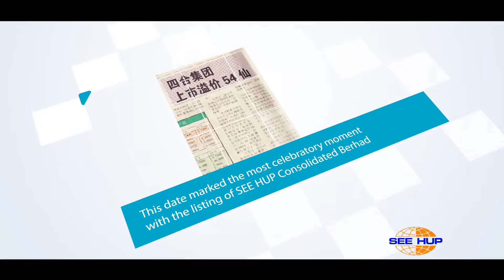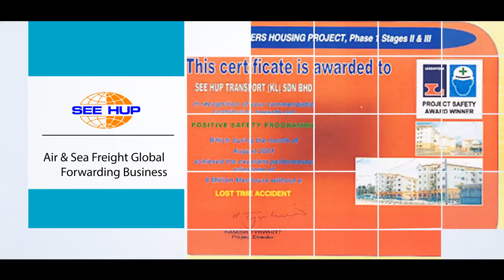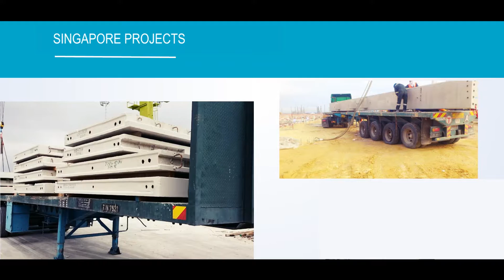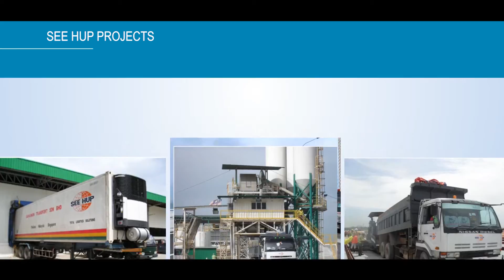See Hup Final